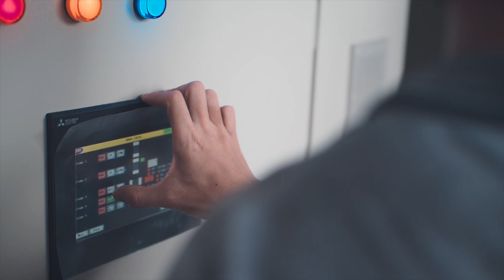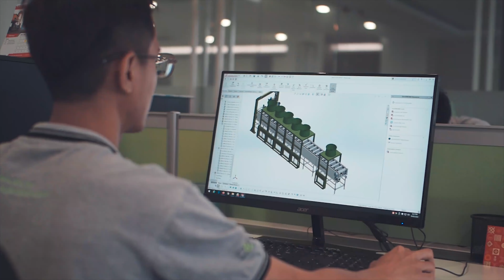DNC Automation - Piitch.TV Review and Preview Businesses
The company behind that is providing industry automation services is DNC Automation S/B.  Strategically nest in Puchong, DNC’s mainly service the manufacturing industry coming from F&B , Automotive, Logistic, glove, edible oil industry, utilities and also general industrials.

DNC offer latest manufacturing solution that integrates automation in manufacturing processes that leads to faster and more flexible operation process which included Robotics system, Automated guided vehicle, Conveyor and engineering solution, Customized automation machine, weighing and inspection solution, Industry Control system, Scada, IOT, Telemetry & RTU. They are aiming to be the pioneer of system integrator for industry 4.0, they are prepared to help manufacturers turn their factories into smart factory.

The idea is to help manufacturers with current challenges by becoming more flexible and making reacting to changes in the market easier. It can increase the speed of innovation and is very consumer centered, leading to faster design processes.

We create digital video marketing and provide a visual presentation to promote the customer's product. We assist in growing SMI and SME to digitize their marketing. Determine to elevate customer's exposure to an international presence. Our reviews on products and businesses are genuine and also honest. (Honesty is the best policy!)